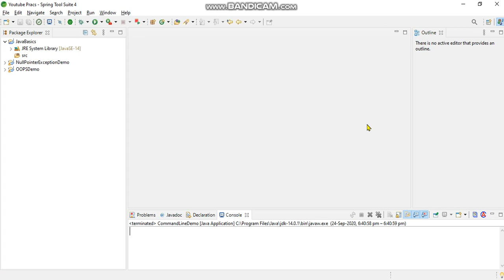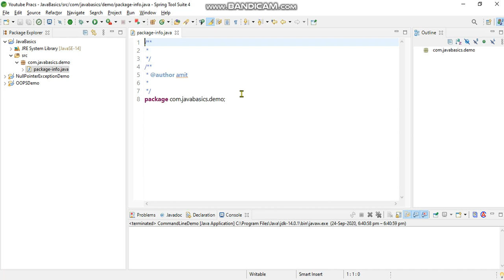How to create package in STS? |Package Creation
Spring tool Suite package creation. A new way to create package Simple and easy steps using Spring Tool Suite. Follow the watch and let's do approach

Following Topics covered in this video -:
1)How to create package in STS
2)What is the basic package included in your program?
Chapters:
0:00 Introduction
0:15 Basic Package Creation
0:50  Basic Package created with default class in it
1:16 Conclusion of the video

About :
Java  Tutorials Starting with basics and core concepts covered in detail.
How to gain mastery with strong foundation knowledge and diversify into a deeper depth of the language with solid ground foundation
Stageswise starting from core to advanced level inculcation of topics is necessary.
Ongoing market changes remain constant but basics and core concepts  should be good and eager to learn should one possess